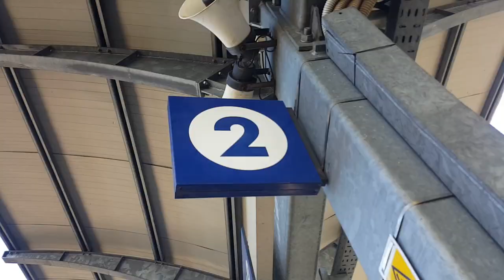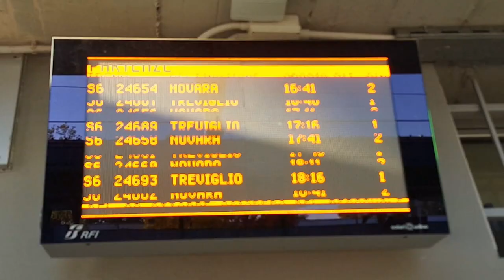stazione di PREGNANA MILANASE